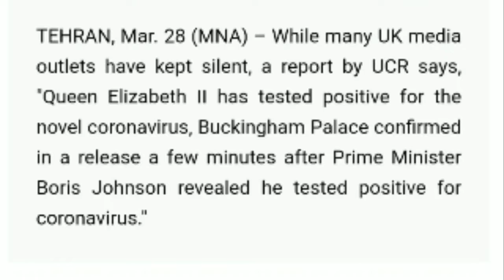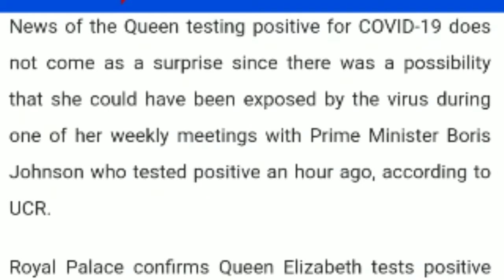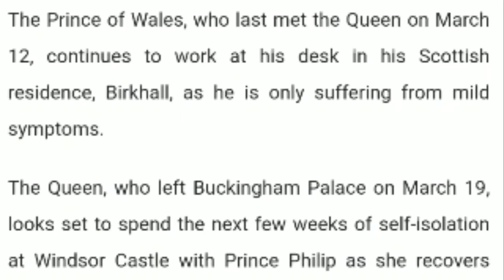England Queen Elizabeth Now Tests Positive -Need of Strict Lockdown in Punjab India